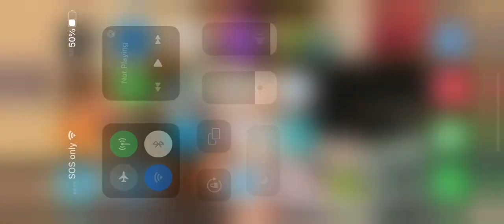8 Free Stars!